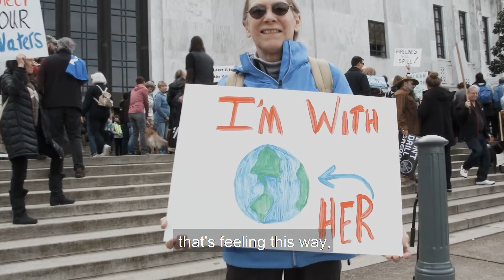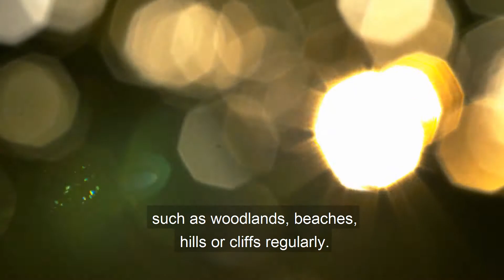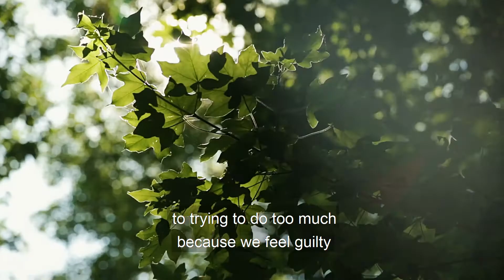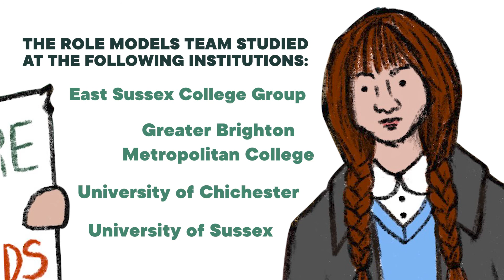Role Models - Climate Emergency student film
Role Models student video on Climate Emergency.  There is a workbook and teacher resources to accompany this video.  in the resources section.